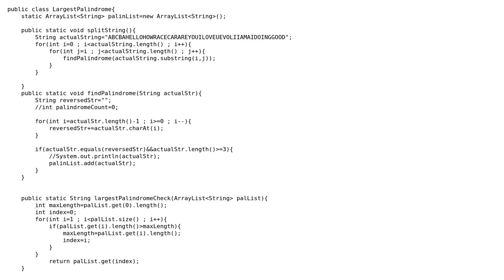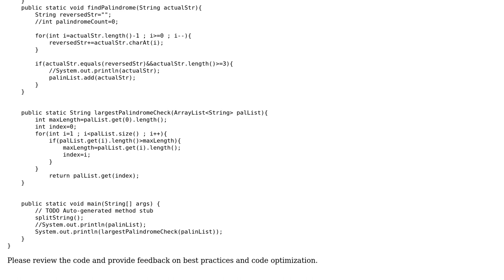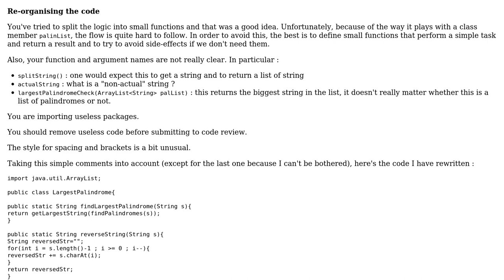Code Review: Largest Palindrome Checker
With thanks & praise to God, and with thanks to the many people who have made this project possible! | Content (except music & images) licensed under CC BY-SA | Music | Images & others | With thanks to user user3296744 user SylvainD user Jamal and the Stack Exchange Network Trademarks are property of their respective owners. You are responsible for your own actions.